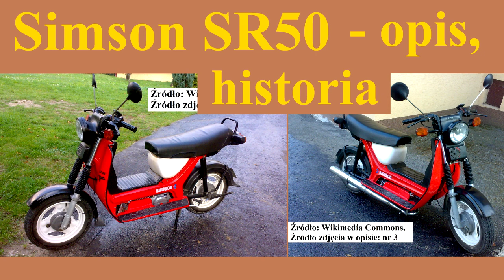skuter Simson SR50 - opis, historia i dane techniczne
Opis i dane techniczne Simson SR50.
daj Suba, oceń i skomentuj
Zapraszam na kanał Technika i Maszyny.